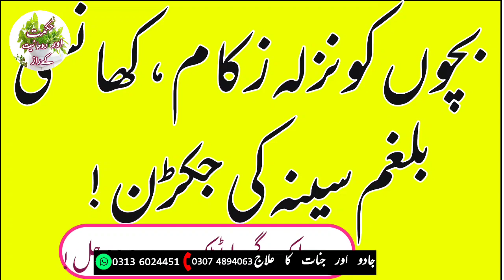Bachon Ka Nazla Zukam Khansi Balgham Aur Seena Ki Jakran Ka Desi ilaj / Bachon Ka Nazla Zukam ilaj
بچوں کو نزلہ زکام بلغم کھانسی سینہ کی جکڑن سے نجات صرف ایک ٹوٹکہ
بچوں کو نزلہ زکام کا علاج
Bachon Ka Nazla Zukam Khansi Balgham Aur Seena Ki Jakran Ka Asan Gharelu Desi ilaj
Bachon Ka Nazla Zukam Ka ilaj
Bachon Ko Nazla Zukam
Bachon Ko Nazla Khansi Ka Fori ilaj
Bachon Ki Balgham Ka ilaj
Baby Flu home remedy
How to relief in cough Cold and Flu in Kids
Bachon ki khansi Ka ilaj